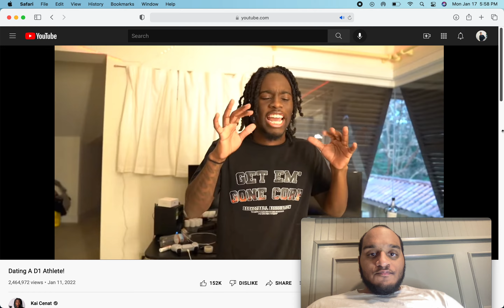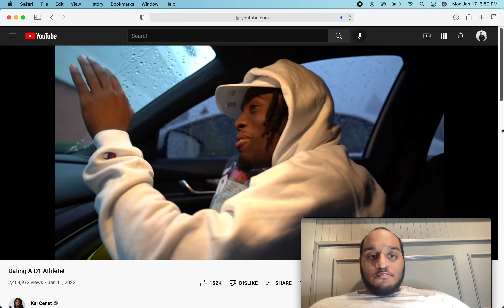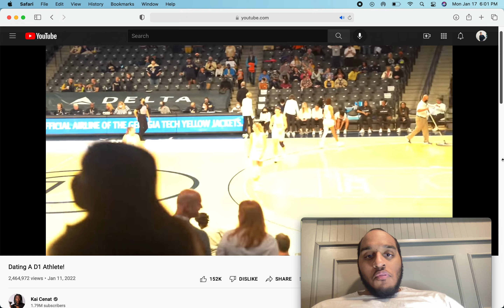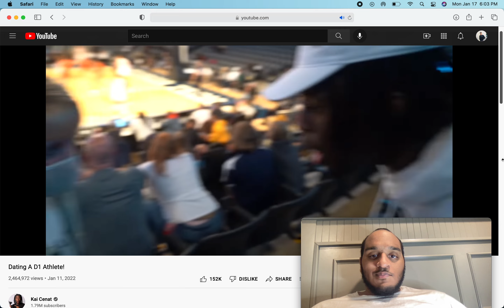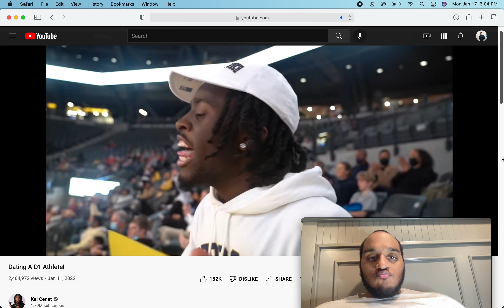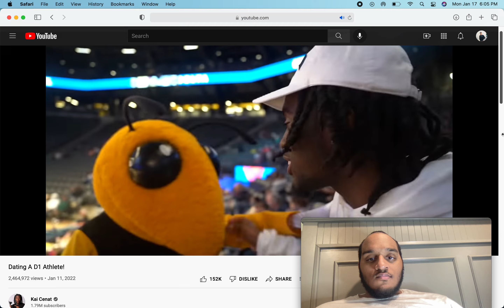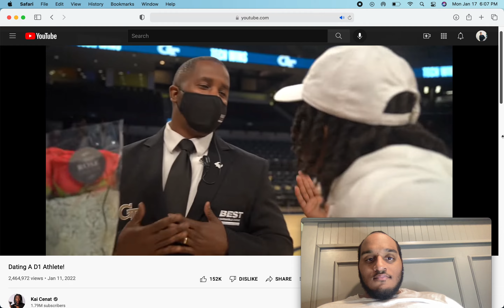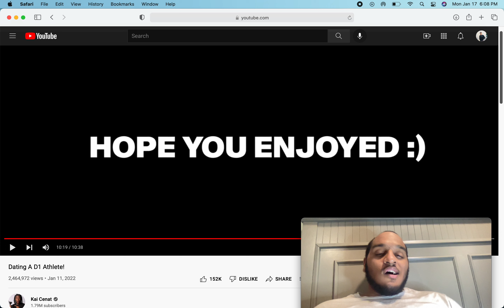Kai Cenat Dating D1 Athlete!